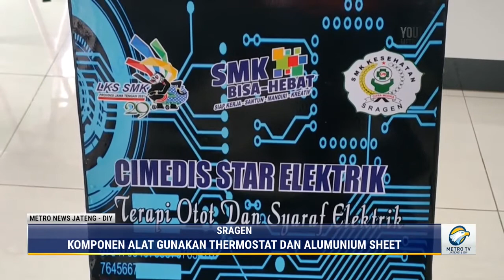Alat Terapi Otot Karya Siswi SMK CITRA MEDIKA SRAGEN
Alat Terapi Otot Karya Siswi SMK CITRA MEDIKA SRAGEN , METRO TV